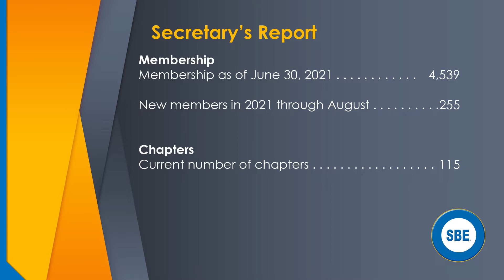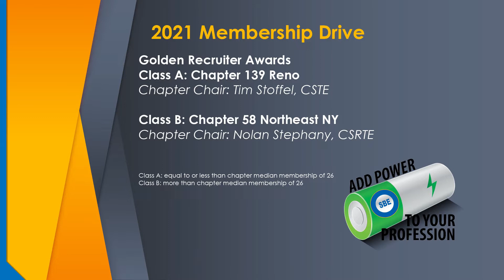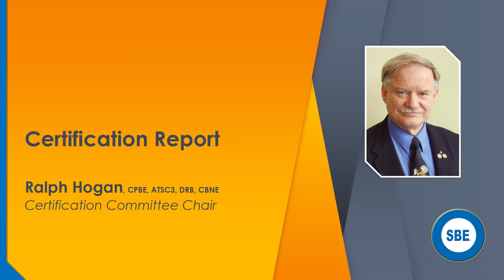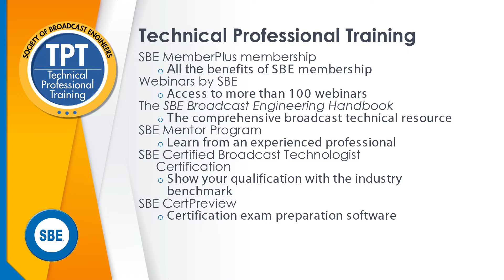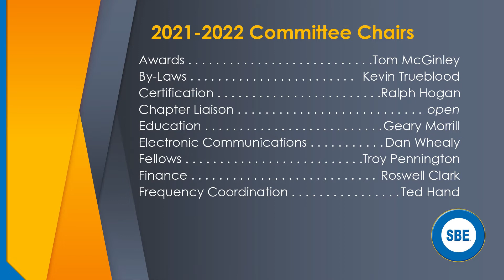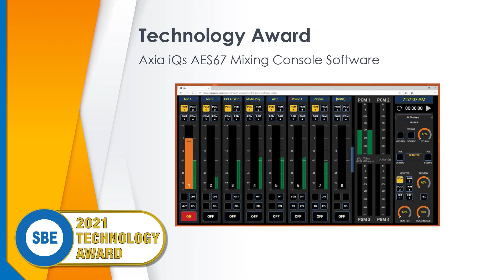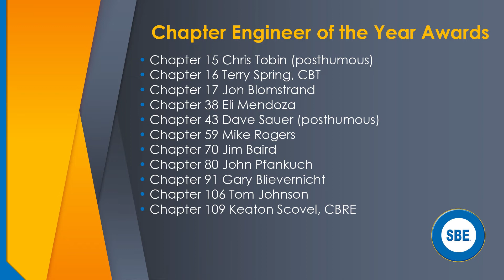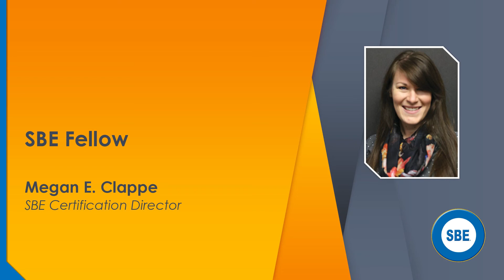SBE 2021 Membership Meeting & Awards Program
The annual SBE Membership Meeting & Awards Program was presented online. The program provides an update on SBE activities and programs with reports from the officers and committee chairs, followed by the induction of the new officers and board members who were elected by the SBE membership in August. The second part of the program recognizes the winners of the SBE 2021 Awards Program and the SBE newest Fellow member.